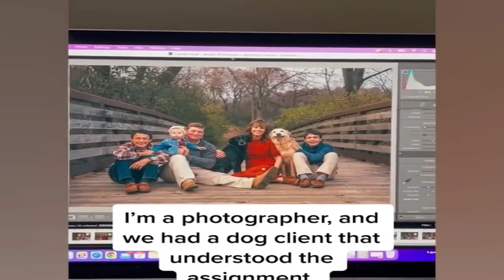🤣🤣Funny Dogs And Cats Videos 2024 😅 - Best Funniest Animal Videos Of The week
▮ About us :
Welcome To doonaa channel  !
Have a nice time watching our content. Channel shares the content of wildlife life, lively images, true ... like Crocodile, Tiger, Snake, Wild Dog, Lion, Wildebeest, Buffalo, Hyena and many other wildlife.
* Copyright *
▮ We create content that is a compilation of many different sources on Youtube, Facebook 'Blog, Website, .
Wish everyone have time to relax and have fun.